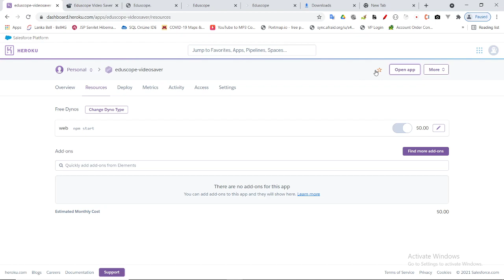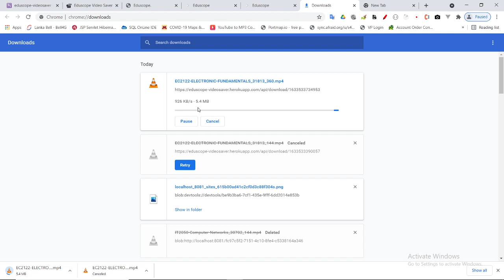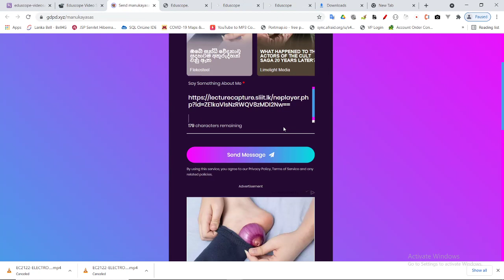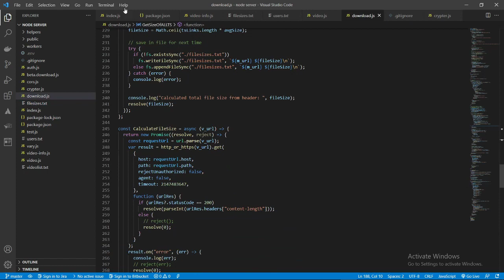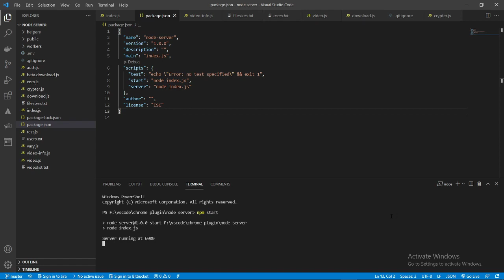Eduscope Video Saver (Lecture Capture SLIIT)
This software was developed to download videos from Eduscope (Lecturecapture-SLIIT) in MP4 HD quality. This was developed using Node JS (without using any Third Party Libraries) and Vue JS.

✤ Node JS (Zero Third Party Modules)
✤ Vue JS + Bootstrap
✤ Fast and Direct Download
✤ Supports Both 360p and 720p
✤ Supports Mobile Browsers